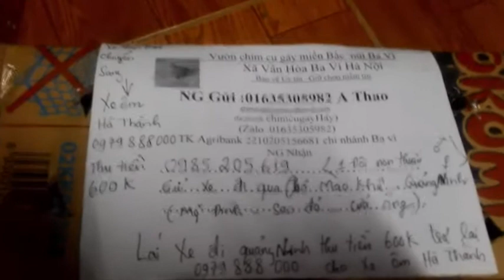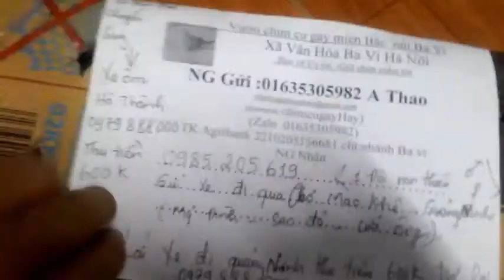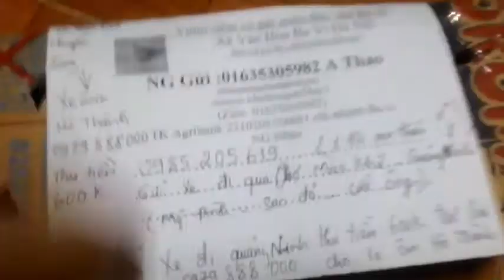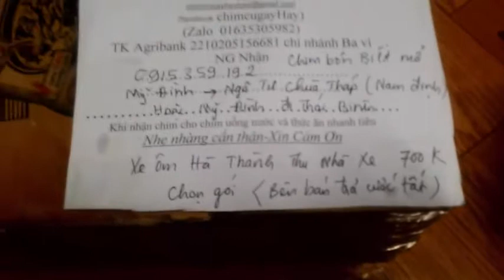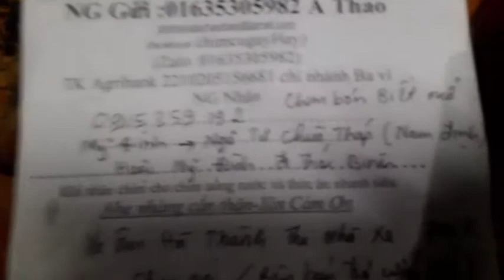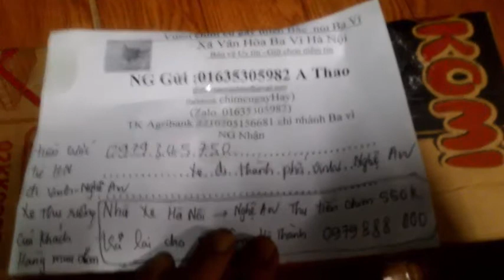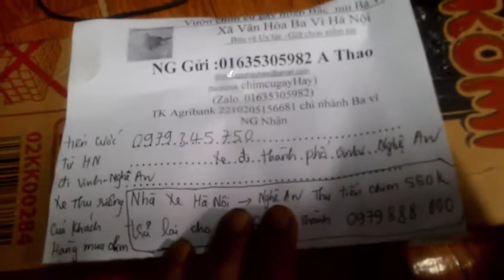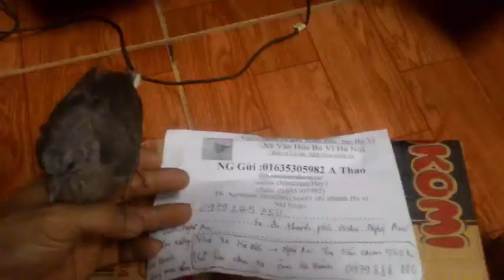BẠN CỨ YÊN TÂM KHI MUA CHIM CU GIỐNG TẠI cơ sở bán giống các loại 01635305982